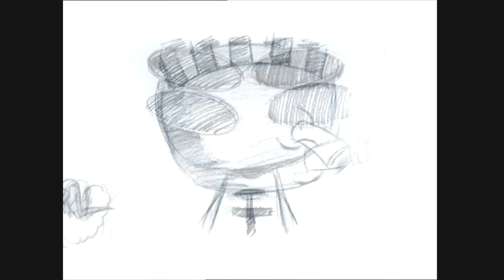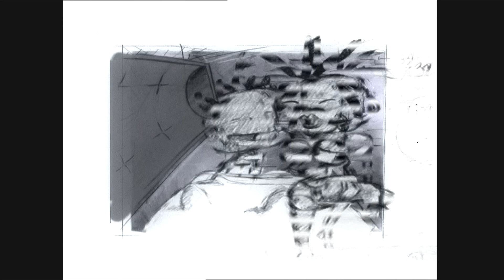The Magic Key (Episode 3)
Lyrics :

Listen up
To my days…
Changed my ways…

This sudden end to my days
Makes me wish i’d changed my ways
Spent more time with the possy
One-T, Nine-T, Bull-T, me
From up here, life seems so small
What’s the meaning of it all?
Miss the way it used to be

Where in the world could I be?
Homies looking so cool, cool, i’m Cool-T!
Tuxedos made of snow
Is there something i should know?
Mom and Pop and little bro
Dead and gone so long ago
Could this be paradise at last?
The first test i’ve ever passed

Music’s the odyssey (yeah)
It’s here for you, for me
Just listen and find the Magic Key
(Listen up)
Just listen like your life be free
(Magic Key)

Blissful days, whatcha gonna do?
Still i miss my old T crew
Can’t afterlive without’em
I just wish they only knew!
May they have lived without a home
But my homies loved me, kept me warm
Taught me to forget the game
Money, hatred, hunger, pain

(Yours truly)
It’s here for you, for me (Magic Key)

Missing you, missing you
Missing you, magic crew

Had a meeting with my maker
The superhuman baker
He popped me in the oven
And set the dial to lovin’
Now i watch over my boys
Help’em keep on making noise
Never pictured me with wings
Guess i’ve heard of stranger things

Music’s the odyssey
(Cool-T, yours truly)
Music’s the odyssey (uh huh, uh huh)
It’s here for you, for me (yeah, yeah)
(Cool-T, yours truly)
Music’s the odyssey
(Listen up)
Music’s the odyssey
(Listen up)